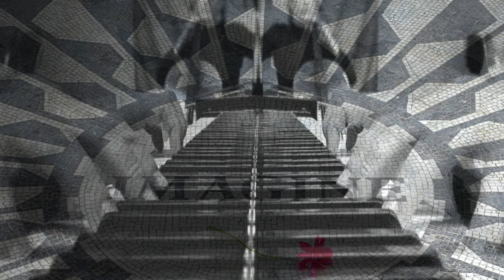"Imagine"✌🏻John Lennon / Cello, Ellen Cameron & Piano, Marco Michieletti /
"Imagine" - By John Lennon in 1971 - A world of peace without materialism, borders or religion.  Played here by American/Swiss Cellist, Ellen Cameron on Cello and Italian Pianist, Marco Michieletti on the Piano.

This was a spontaneous meeting of the two of us...  Marco, on his way through Switzerland back to Italy, stopped by to visit me at my home on the northern side of the Swiss Alps  - to play some music before heading through the Gotthard Tunnel to the Southern side of the Alps and to finally return to his home in Italy.  This is our rememberance of that wonderful afternoon playing music together...🎶✨